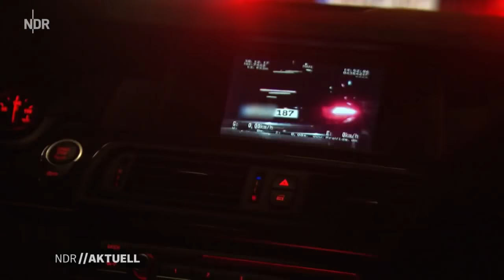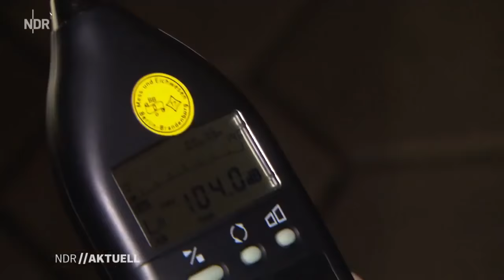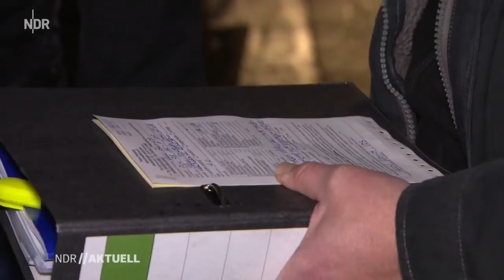GZUZ and the Police / NDR AKTUELL